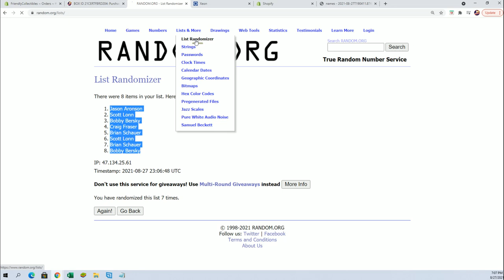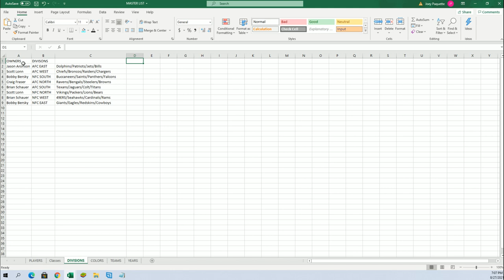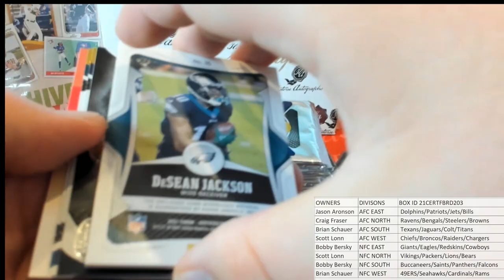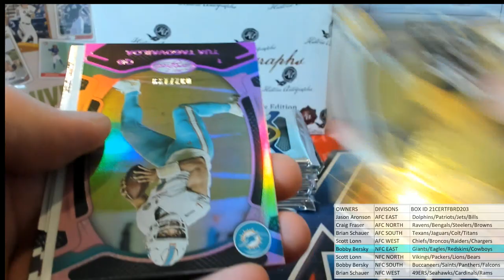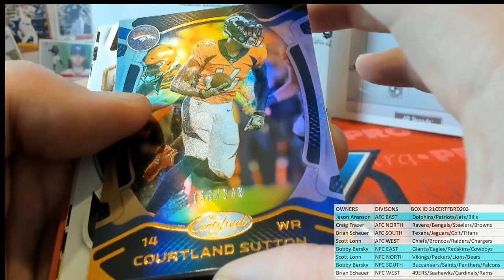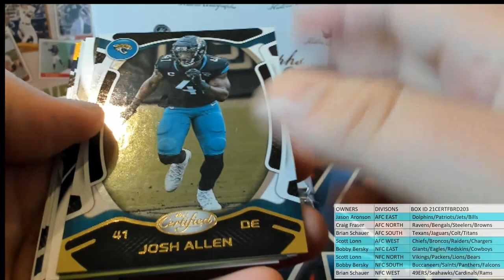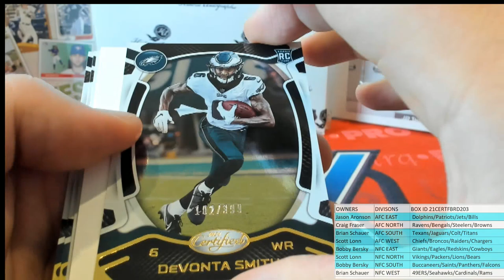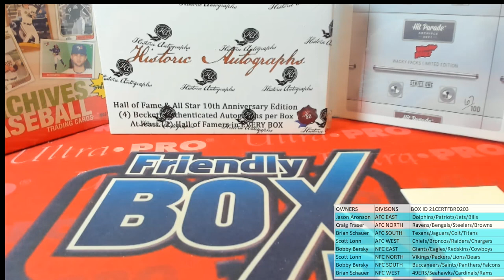BOX ID 21CERTFBRD203 Purchase 1 DIVISION in 2021 Panini Certified Football